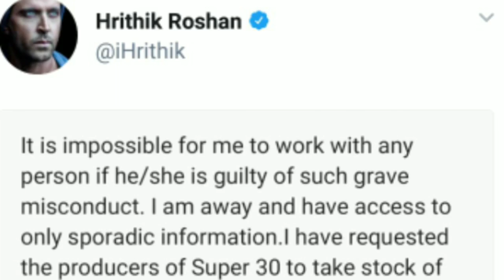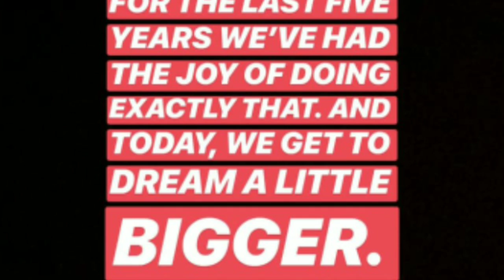MeToo यौन शोषण के आरोपियों को ऐसे दी बॉलीवुड ने सजा MAMI Film Festival Bans Rajat Kapoor, AIB Films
MeToo: यौन शोषण के आरोपियों को ऐसे दी बॉलीवुड ने सजा. योन शोषण के आरोपियों को आसानी से माफ करने वाला नहीं है बॉलीवुड। विकास बहल के केस में हृतिक रोशन के फैसले के बाद अब मुंबई अकेडमी और मूविंग इमेज (MAMI) फिल्म फेस्टीवल ने रजत कपूर और एआईबी की फिल्मों की स्क्रीनिंग को लेकर सख्त फैसला लिया है.

MAMI Film Festival Bans Rajat Kapoor, AIB Films. Mumbai Academy of Moving Images has announced to drop two films - AIB's Chintu Ka Birthday and Rajat Kapoor's Kadakh from the line up.

MeToo
MAMI Film Festival Bans Rajat Kapoor AIB Films
MAMI Film Festival
MAMI Film Festival Rajat Kapoor
MAMI Film Festival AIB
Rajat Kapoor
AIB
Rajat Kapoor MAMI Film Festival
AIB MAMI Film Festival
MAMI Film Festival
AIB Film
Rajat Kapoor Film
यौन शोषण के आरोपियों को ऐसे दी बॉलीवुड ने सजा
Film Festival Bans AIB
Film Festival Bans Rajat Kapoor